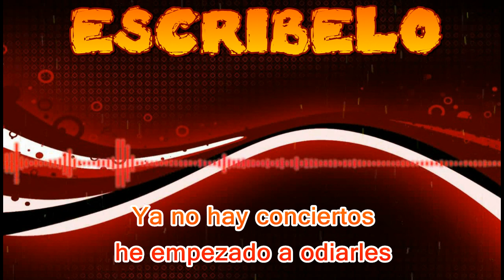07.-Arich - Escribelo | ETERNO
este es un tema que me fue facil de escribir hasta cierto punto,
incluso pense en desecharlo porque nunca piude grabarlo ya que iba con otro beat
que iba mas rapido, el beatmaker de esta ocasion es dannsonn

namas decir que aun estoy batallando con este micro, el que tenia se perdio
asi que perdon,

hay 2 temas mas que ya estan grabados, pero el problema es encontrar un coctel bueno
de ideas en edicion porque neta sufri esta vez